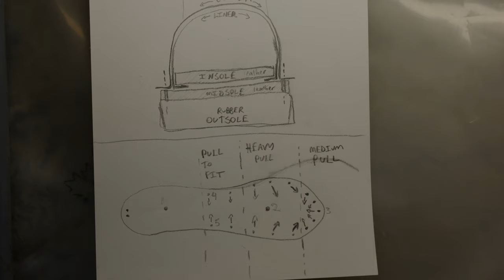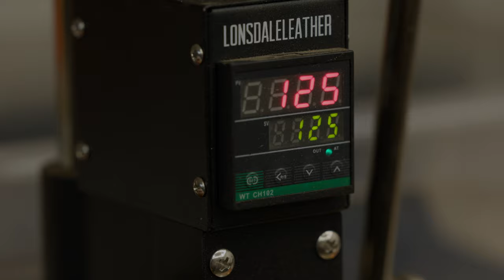Making Leather Shoes: All the Steps Revealed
We take you through our entire process of making shoes and reveal all the steps used in crafting our Classic Slip-Ons.

CHAPTERS
0:00 - Cutting and Punching Out the Leather Uppers
1:33 - Sewing the Leather Uppers
2:57 - Lasting the shoe
7:48 - Attaching the midsole
10:25 - Handsewing the Stichdown
12:29 - Making the footbed
13:19 - Attaching the outsole
14:46 - Sanding and Finishing
15:20 - Final Inspection
17:47 - Final Result